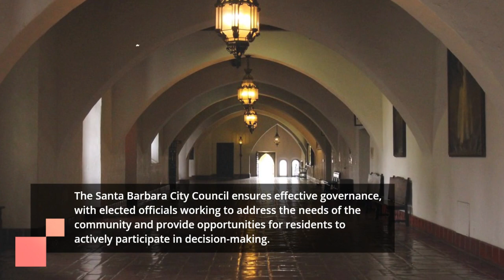Real Estate and Family Life in the city of Santa Barbara California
Youtube video description for reverse mortgage california
O1ne Mortgage DBA Reverse Mortgage California is a reputable company dedicated to serving homeowners in California with expert guidance and personalized solutions. We specialize in reverse mortgages, offering seniors a way to tap into the equity of their homes and improve their retirement plans. With our extensive knowledge and experience, we help clients navigate the complexities of reverse mortgages, providing them with financial flexibility and peace of mind. Our team of professionals is committed to delivering exceptional service, ensuring that each client receives the personalized attention they deserve. Discover how Reverse Mortgage Cali can help you unlock the potential of your home and secure a brighter future.

Location:
Reverse Mortgage California.
1906 W. Garvey ave S
Suite 200